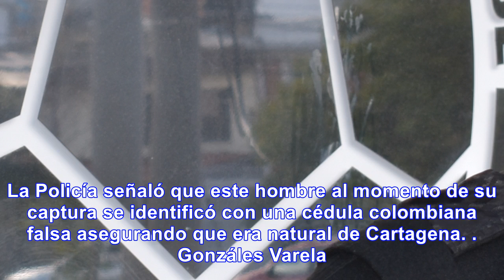Deportado a panamá presunto narcotraficante alias 'chuku'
Personal de la Policía Nacional entregó a las autoridades panameñas en el aeropuerto de Tocumen en c...